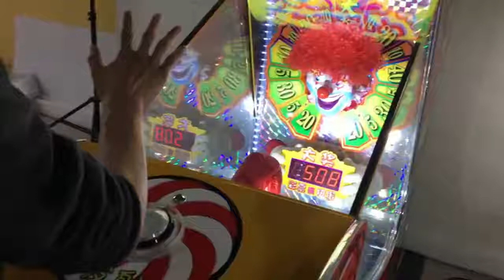Clown Redemption Ticket Game Machine